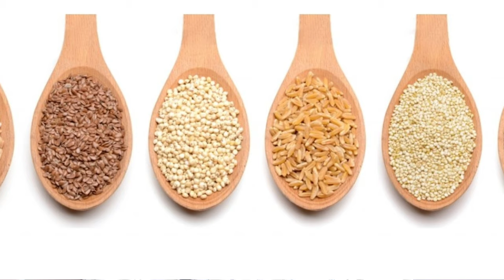TB Patient Diet Chart | in Hindi